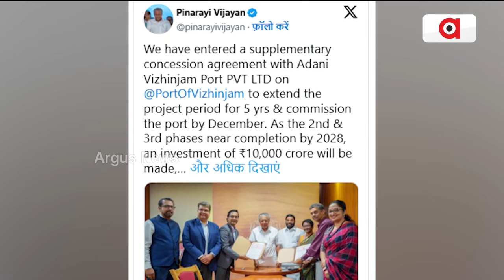ଭିଜିଞ୍ଜମ ପୋର୍ଟର ସଂପ୍ରସାରଣ କରିବ ଆଦାନୀ ଗ୍ରୁପ | Adani Port | Argus News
ଭିଜିଞ୍ଜମ ପୋର୍ଟର ସଂପ୍ରସାରଣ କରିବ ଆଦାନୀ ଗ୍ରୁପ । ଏଥିପାଇଁ କେରଳ ସରକାରଙ୍କ ସହ ଚୁକ୍ତି କରିଛି ଆଦାନୀ ପୋର୍ଟ। ଏହି ପ୍ରକଳ୍ପ ପାଇଁ ୨,୪୫୪ କୋଟି ନିବେଶ କରିବ ଆଦାନୀ ଗ୍ରୁପ।